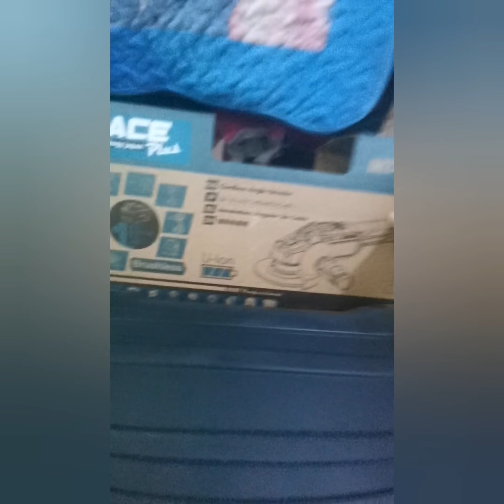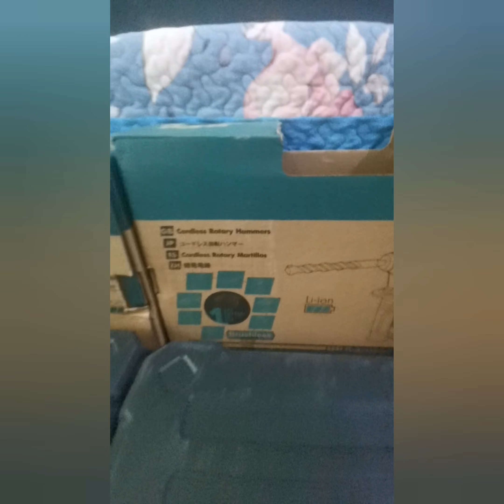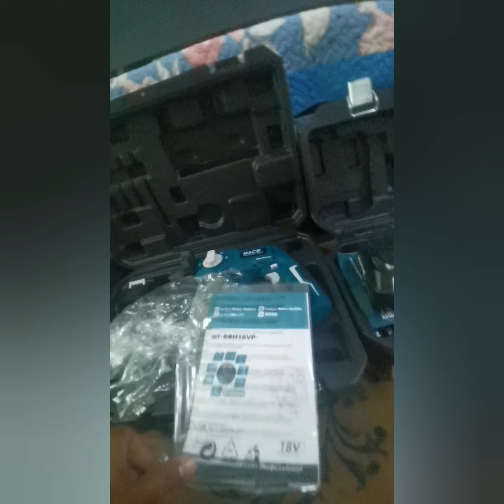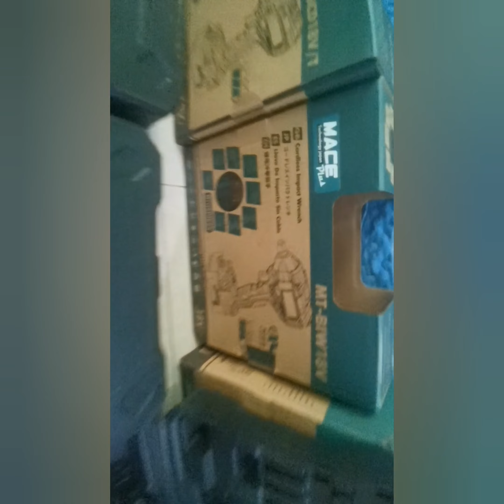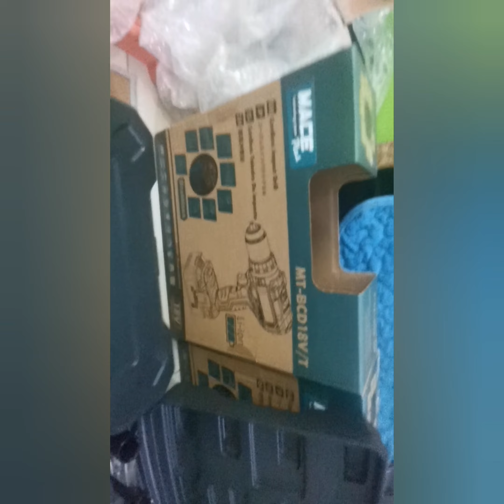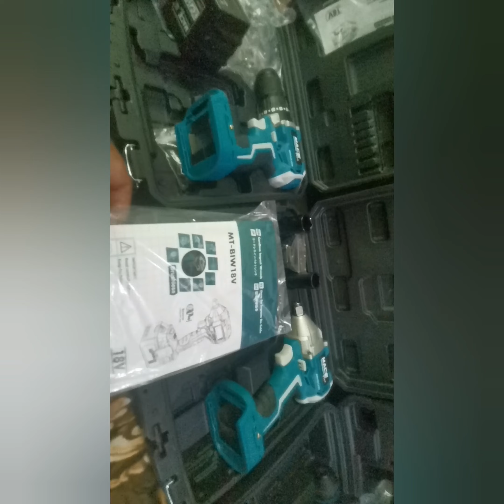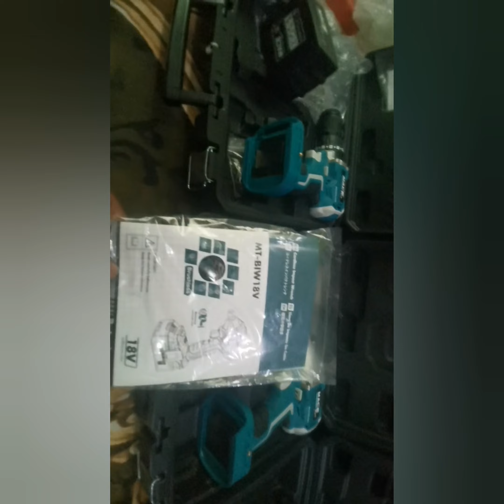Mace Plus Power tools unboxing & REVIEW (GREEN EDITION)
Mace / Rotary Hammer Angle Grinder Impact Wrench MACE 4.0AH / 18V Brushless Cordless Impact Drill /, MT-BIW18V / MT-BCD18V/T / MT-BRH18VP / T-BAG18V